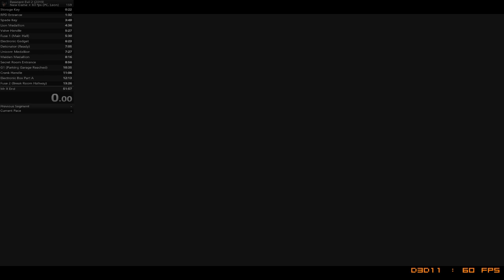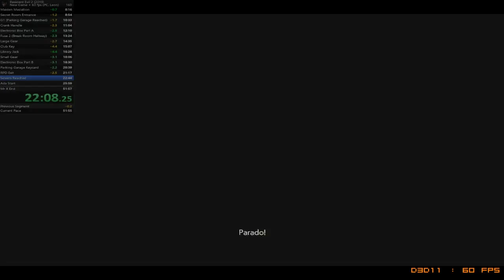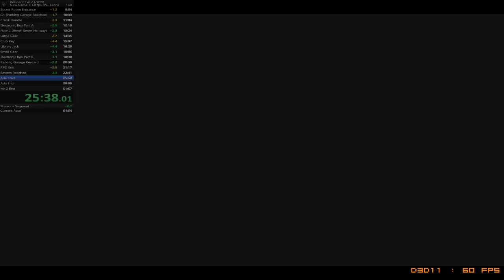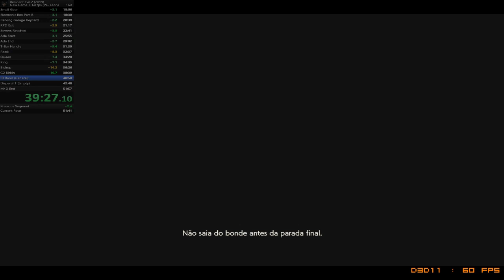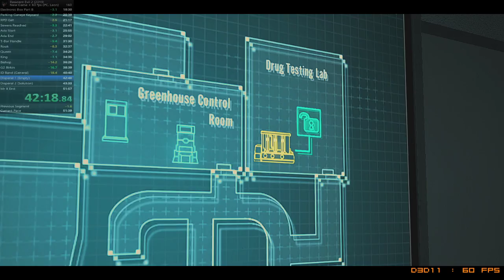[PT-BR] RESIDENT EVIL 2 REMAKE LEON A 60 FPS NG+ PB: 51:27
Novo PB saindo do forno em.